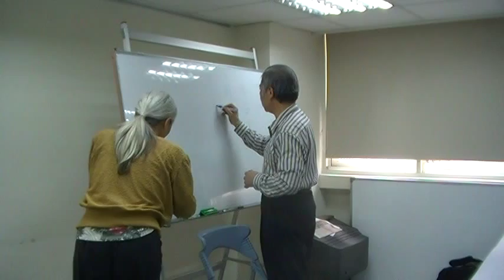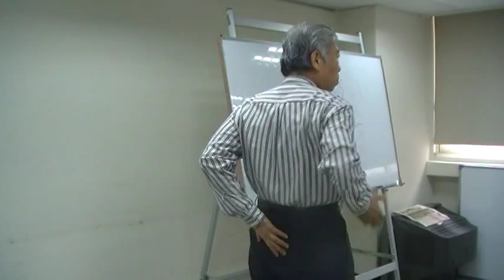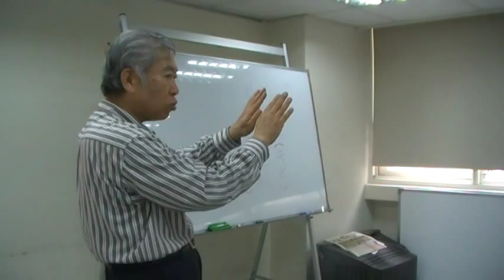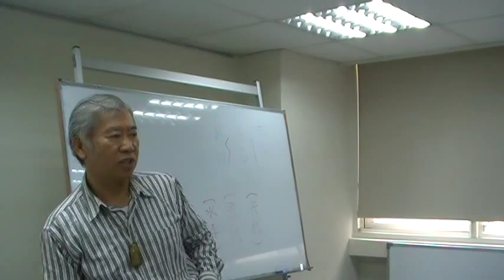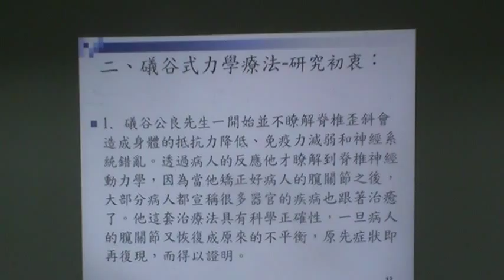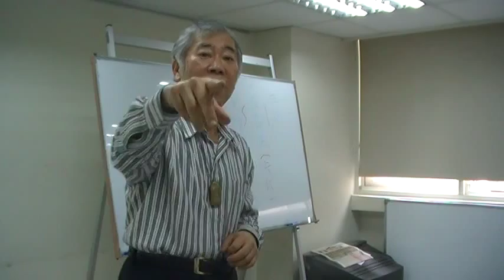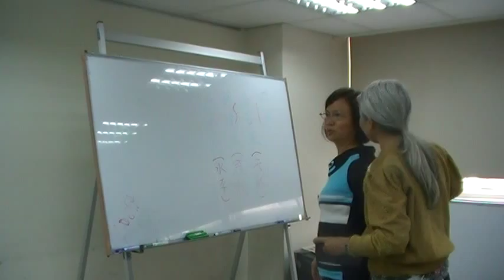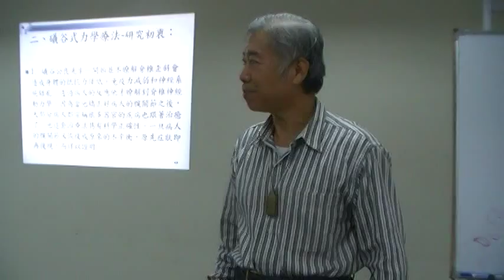林克彥用人體脊椎圖解解說礒谷式力學原理：左右要正前後要正水平要正MOV1D6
髖關節矯正 健康的第一步 林克彥 台灣律動正體養生協會理事長